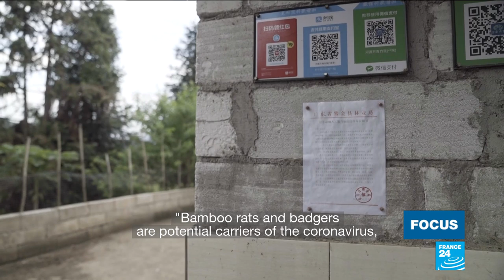Chinese farmers hit hard by ban on lucrative wildlife trade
On February 24, amid the Covid-19 pandemic, the Chinese authorities decided to ban the sale and consumption of certain wild animals, such as the pangolin. At the time, a wildlife market in Wuhan was suspected of being behind the spread of the coronavirus. For the many Chinese farmers who had moved into breeding and selling wild animals such as the bamboo rat (pictured), this announcement came as disastrous news. Our correspondents met one farmer who had invested tens of thousands of euros in his business and can no longer sell his rodents.